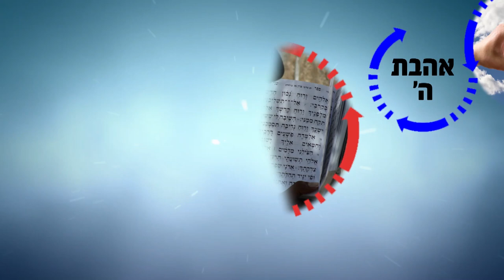מידות האדם קודמות לתורה! | הרב רפאל זר HD